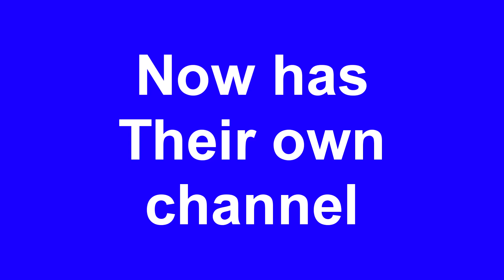Willow Creek- goodbye blues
A quick video about the Willow Creek Bluegrass band starting up their own channel.